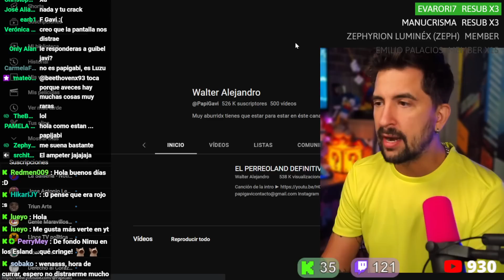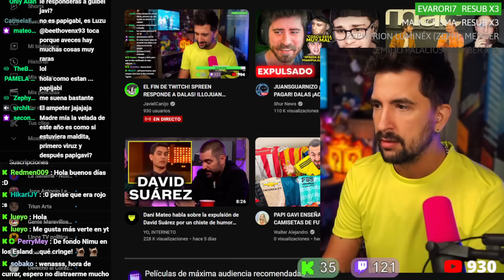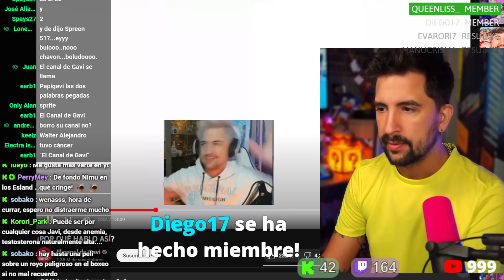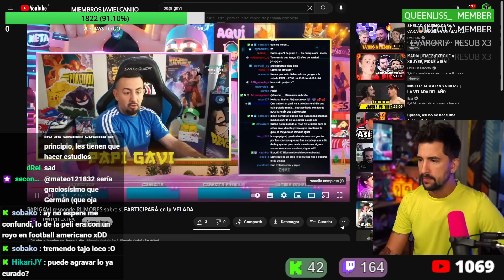BOMBA PAPI GAVI SE VA DE LA VELADA